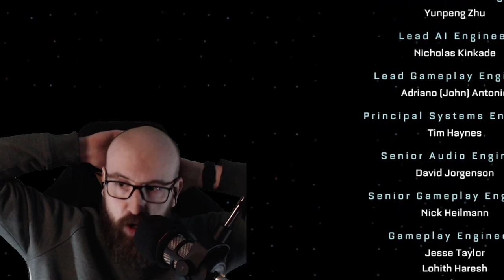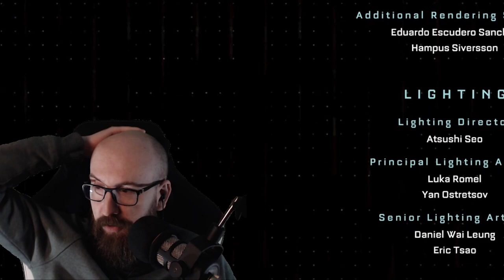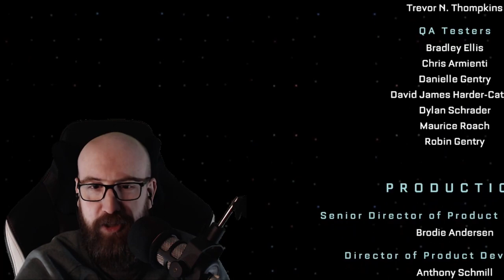게임 끝난 후의 생각 정리 | 칼리스토 프로토콜 (PS5, 한글화, 리뷰)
안뇽하세요. 한국어로 게임하는 독일인 독한스입니다. 여러분을 위해 칼리스토 프로토콜 풀 플레이스루 (한글화) 준비했습니다.